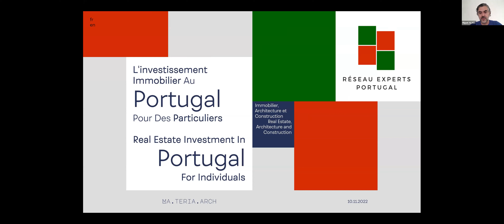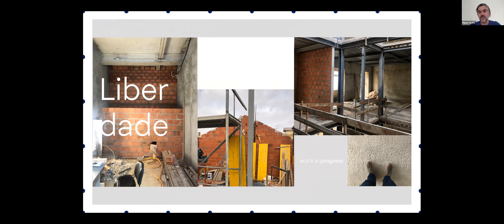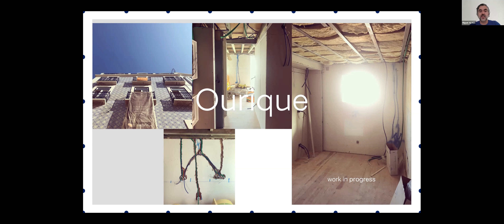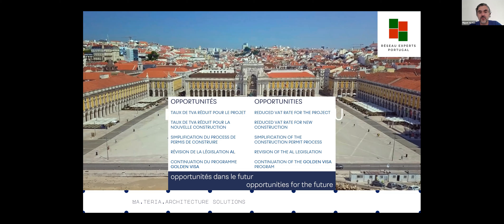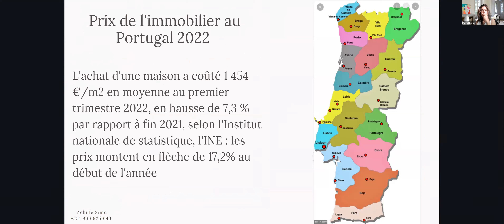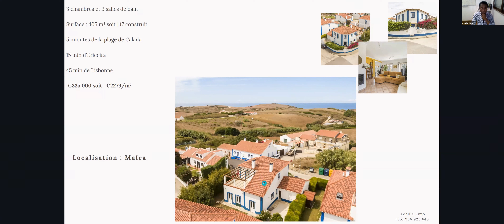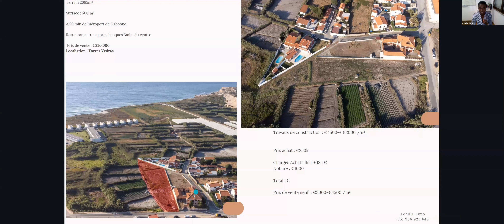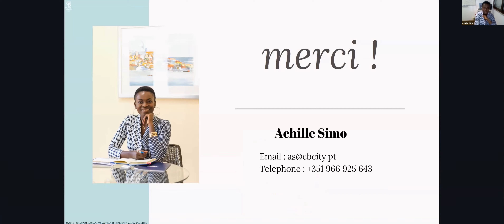L'investissement immobilier au Portugal pour des particuliers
Mme Achille Simo de Coldwell Banker City Portugal, explique les différentes options disponibles à Lisbonne, Porto et dans les zones rurales aux acheteurs et investisseurs potentiels et présente un apercu des rentabilités en fonction des zones et des biens à acheter.

Mr Miguel Alves , l'architecte du Réseau Experts Portugal, nous explique les différents procédés pour investir et rénover un bien immobilier et augmenter ainsi sa valeur. Et enfin Mr Olivier Rabian aborde les options de financement à partir de la France , Portugal et Luxembourg.